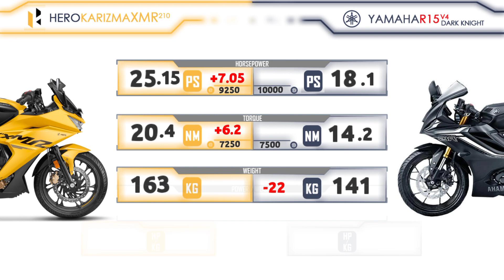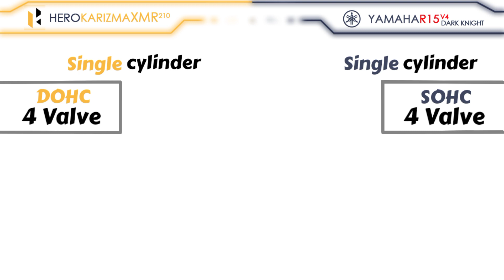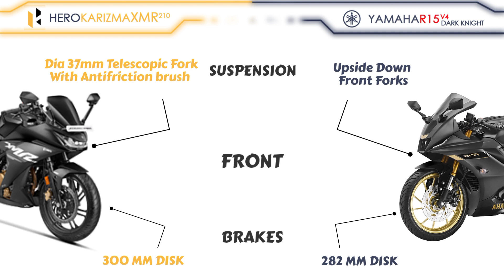Hero Karizma xmr 210 vs R15 V4 Dark knight| Comparison | Mileage | Top Speed | Price | Bike Informer